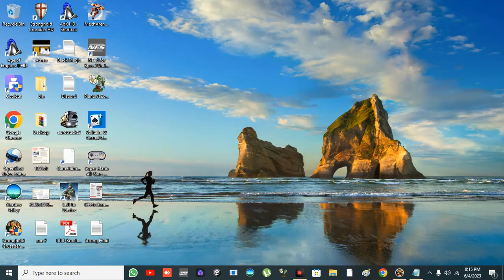Stronghold Crusader Extreme HD - Mission 15 | Divided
The medieval mixture of city building and real-time strategy of Stronghold continues with Stronghold Crusader. Crusader provides a lot of new content with additional campaigns, units and gameplay modes. The universe of Crusader shifts away from England to the arid lands of Little Asia and the deserts of Arabia.